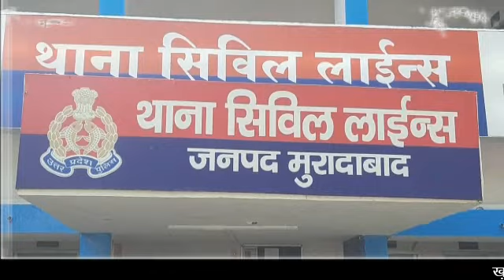newsjunction बीजेपी का नकली विधायक चढ़ा पब्लिक के हाथ किया पुलिस के हवाले